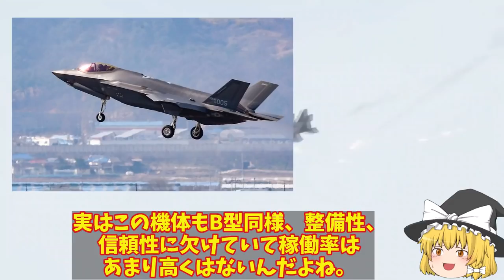米ロッキード社F35ステルス戦闘機が最強へ変化！日韓でのF35A戦闘機の違いも性能差は歴然？【ゆっくり解説・軍事News】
引用・転載「出典：海上自衛隊ホームページ」
引用・転載「出典：航空自衛隊ホームページ」
引用・転載「出典：陸上自衛隊ホームページ」